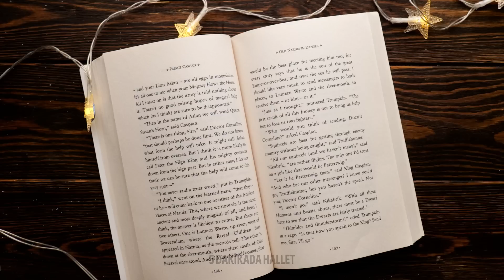Epoksi Reçineden Renkli Kendin Yap Fikirleri. İnanılmaz El Sanatları ve Takılar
Bu videoda epoksi reçine dünyasını keşfediyor ve bazı inanılmaz renkli kendin yap fikirlerini sergiliyoruz. Bu çok yönlü malzemeyi kullanarak çarpıcı el sanatları ve güzel takılar yaratma sürecinde size yol gösteriyoruz. Çeşitli pigmentler ve parıltılarla, benzersiz ve göz alıcı tasarımlar oluşturmak için reçineyi nasıl karıştıracağınızı ve dökeceğinizi gösteriyoruz 😍 İster bir mücevher parçası ister eviniz için güzel bir dekoratif öğe oluşturmak istiyorsanız, bu video size yaratıcı olmanız ve epoksi reçine ile denemeler yapmanız için ilham verecektir. Bu renkli yolculukta bize katılın ve birlikte inanılmaz kendin yap projeleri yaratalım! 💖 ZAMAN TİMLERİ: 00:02 - Pizza ve epoksi reçineden havalı masa 00:21 - Kendin yap mumlar 01:24 - Güzel kendin yap takılar 02:16 - İnanılmaz kendin yap satranç tahtası